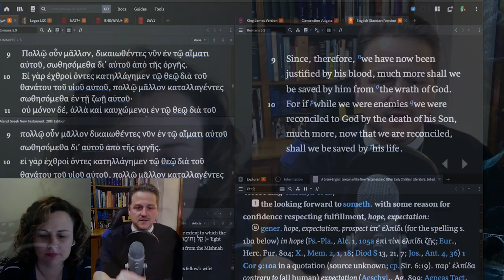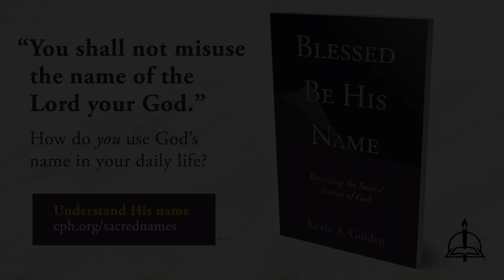0324 Woke Wednesday: GenZ and Their Atheism - A Higher Things® Video Short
GenZ has an increased amount of Atheism compared to other generations, why is that? What should be our response in the church? We discuss!

Guest: Erica Jacoby is the Executive Director of Higher Things, Inc.